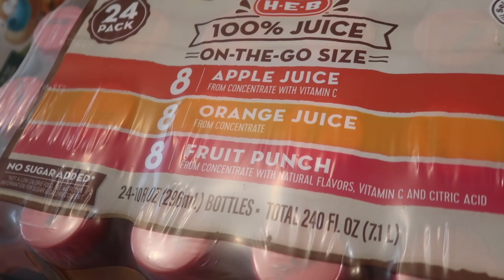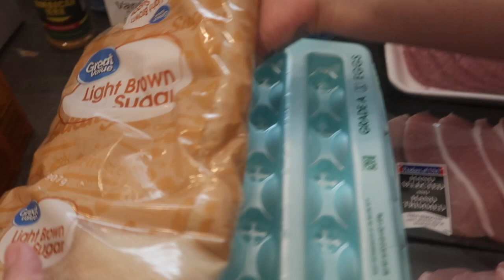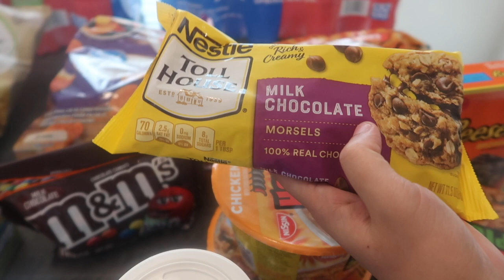Grocery Haul || WALMART || H-E-B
In this video we will be doing a grocery haul. This grocery haul everything is from Walmart or HEB.

We are the Williams’ family. Which includes Roger, Felicia, Tootsie (our fur baby), and our 4 sons’. We currently live in the great lone star state (TEXAS).

Also Follow Felicia On:

Felicia’s Personal Channel 👑

👑 ——— ➡️ Fefe Rochelle ⬅️——— 👑

‼️Other Suggested Videos To Watch‼️

the5thwills